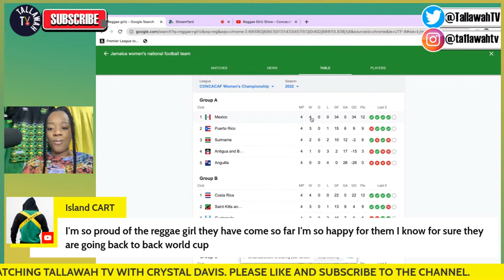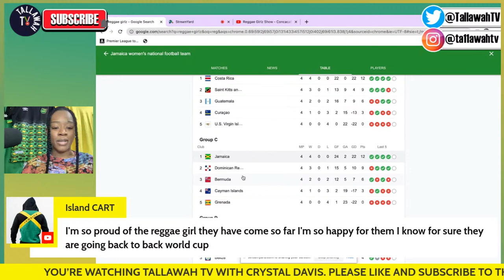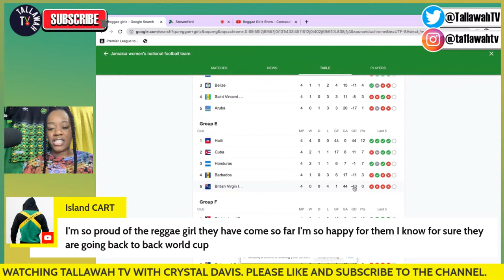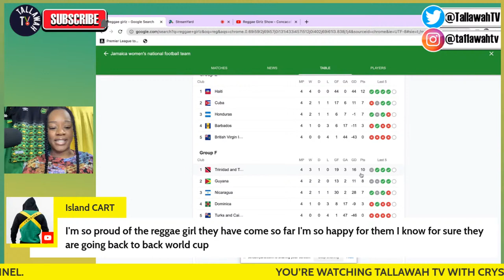Reggae Girlz Show - Concacaf Championship Qualifiers 'SHARED PERSPECTIVES'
Join Crystal Davis and special guest as they look at Jamaica's Reggae Girlz Concacaf women's championship qualifiers.